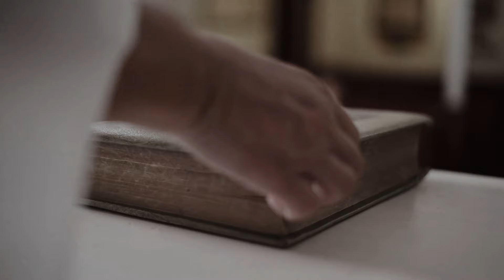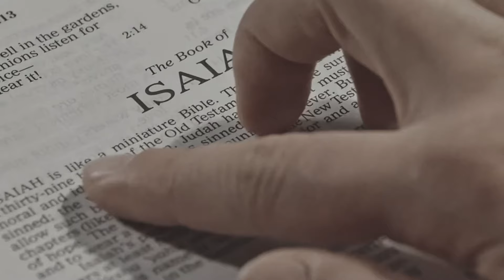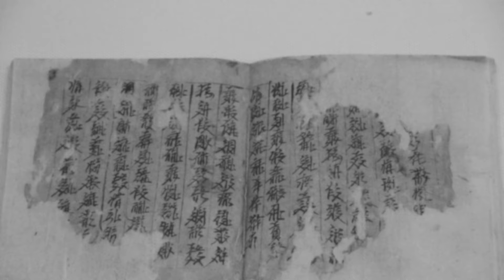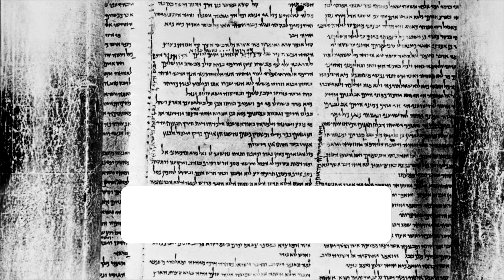LA VIDA SECRETA DE JESÚS | MISTERIOS DE LA BIBLIA | DOCUMENTAL JESÚS DE NAZARET (PARTE #3)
¿Qué secretos guarda la vida de Jesús que no están contados en la Biblia? Embárcate en un viaje fascinante para descubrir los años perdidos del hombre que cambió el curso de la historia.
Descubre qué hizo Jesús desde su infancia hasta los 30 años.
Analizaremos historias que han sido descartadas de La Biblia. ¿Era Jesús un niño malvado? ¿Pudo viajar a otras tierras, donde aprendió todo lo que predicó?
Si te apasiona la vida de Jesús y buscas respuestas que no encontrarás en la Biblia, este video es para ti. Atrévete a explorar los misterios que rodean a una de las figuras más influyentes de la humanidad.

⏰ 00:00 – INTRO
⏰ 01:56 – NACIMIENTO Y PRIMEROS AÑOS
⏰ 05:09 – JUVENTUD Y AÑOS POSTERIORES
⏰ 05:42 – TEORÍA DEL TRABAJO DE CARPINTERO EN NAZARET
⏰ 06:48 – TEORÍA DEL VIAJE A LA INDIA Y EL TÍBET
⏰ 08:28 – TEORÍA DEL ESTUDIO EN QUMRÁN